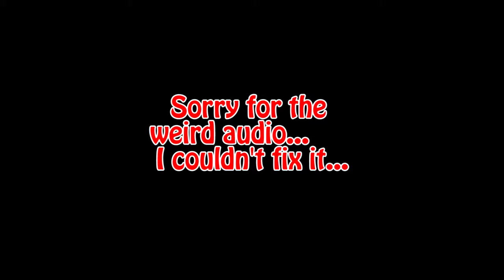Vloging ?! (Rocket League Gameplay)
Hey guys, I would really appreciate it if you could let me know down below in the comment section if you want me to vlog more often